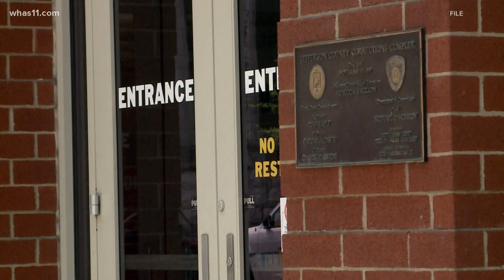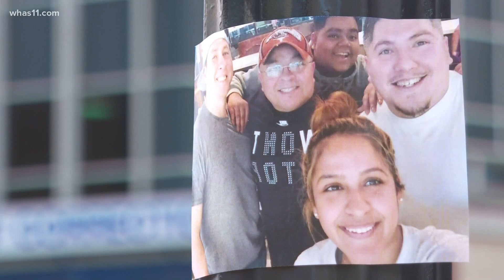Metro Corrections facing critical staffing shortage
The jail, located in downtown Louisville, is short 121 staff members due to pay increases from other facilities and the rise of COVID-19.